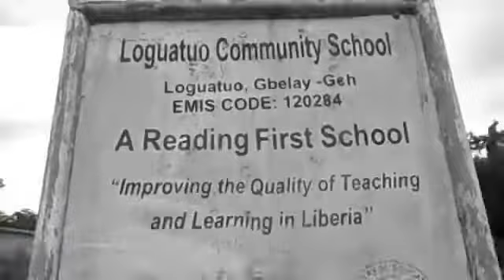Nimba Daan Music_ Bomenu _ By Min Otis sarmie